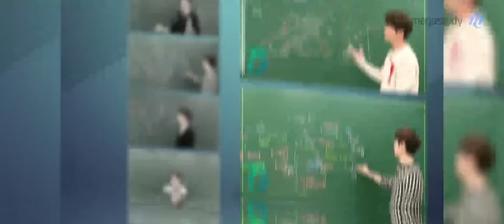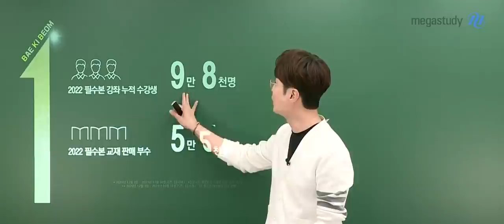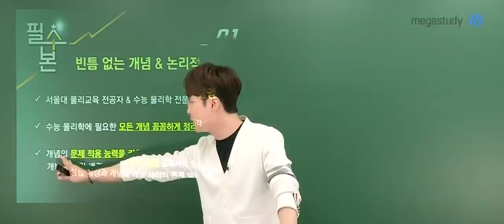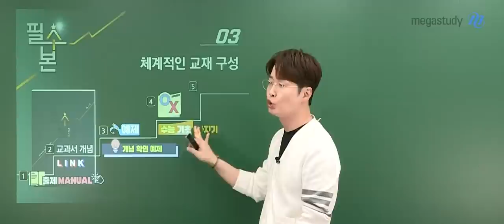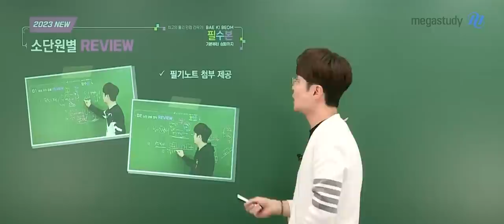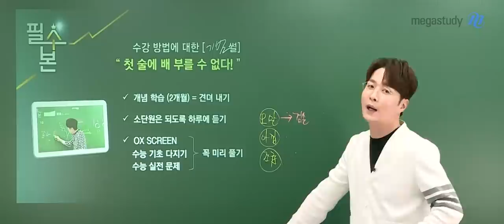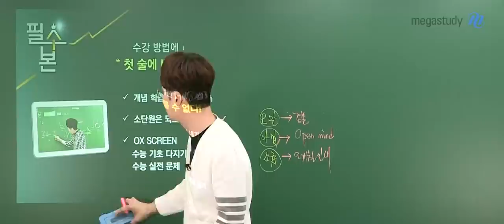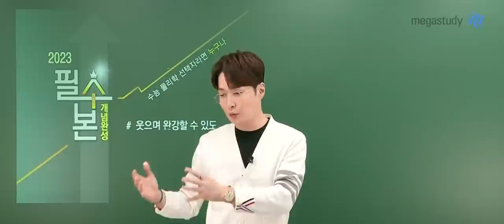[메가스터디] 물리학 배기범쌤 - 2023 물리학l 필수본 개념완성 OT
배기범 선생님의
2023 물리학l 필수본 개념완성 [기본부터 심화까지] 오리엔테이션 영상
지금바로 확인하세요~!